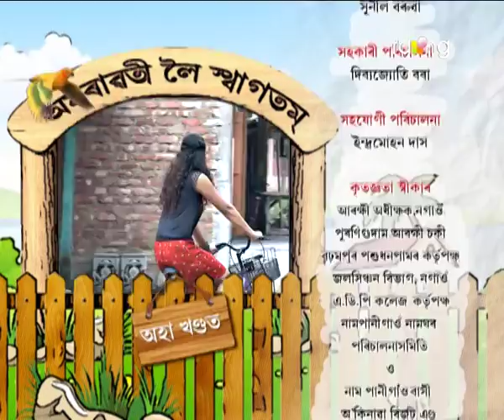Amrawati - বাঃ অমৰাৱতী বাঃ | 31st Jan 2018 | Episode No 09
ডাক্তৰ ফুকনে বীৰেণ কাকতিৰ পত্নীক অন্য দৃষ্টিৰে চোৱা কথাটো বাৰু পাৰবীনে বিশ্বাস কৰিবনে?